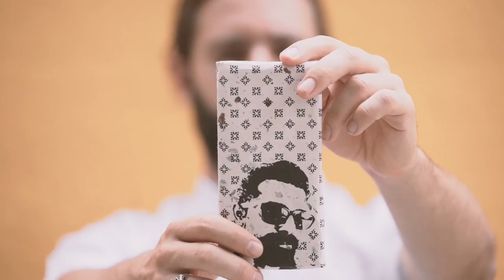Spread Film Showreel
CONCEPT CREATORS, STORYTELLERSAND A COMPLETE FILM STUDIO

Spread film is more than a production house. It is a Full on Film Studio. We have deep expertise research, conceptualizing, storyboarding, in pre-production, production and post-production work. With inhouse talent, a dedicated studio floor and the latest professional cine equipment.